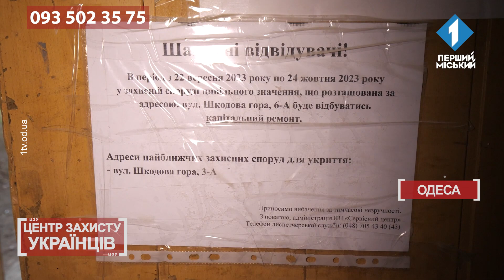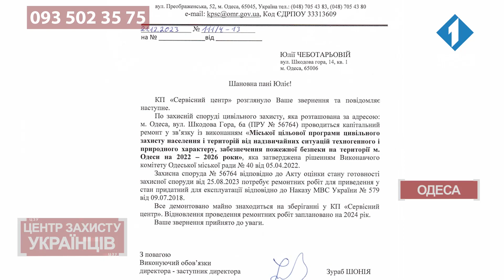Одесити скаржаться на затяжний ремонт бомбосховища на вулиці Шкодова гора